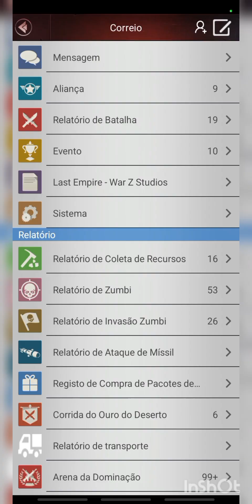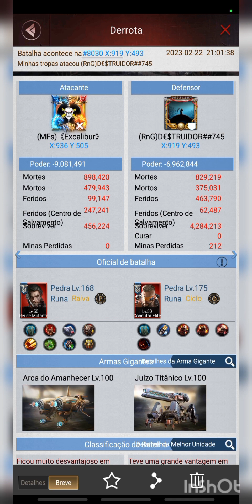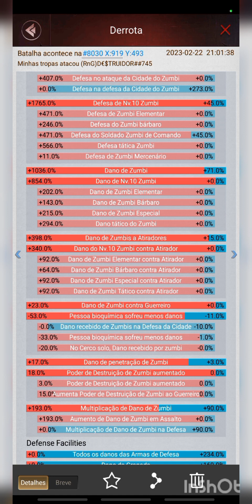Last Empire War Z🔥🔥🔥